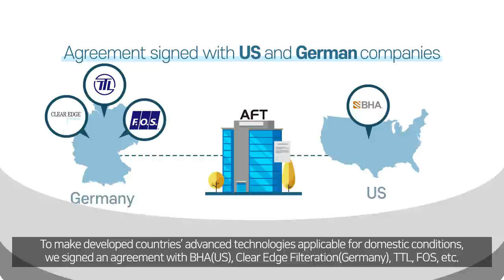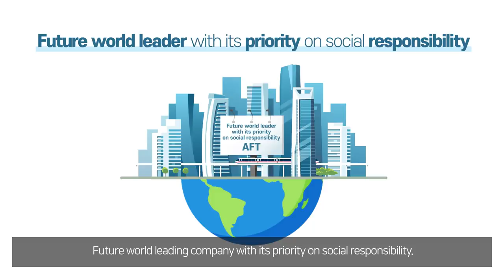2019 Online Exhibition: PLEATED FILTER, BAG FILTER, CERAMIC FILTER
PLEATED FILTER
Pleated filter elements increase the surface filtration and available in existing equipment and help reduce abrasion failures by moving the filter elements above the incoming gas stream.
Its elements can be used as a retrofit in existing dust collection equipment.
Molded urethane top is available in a variety of styles and sizes to fit a wide range of tube-sheet holes.
Other materials or designs are available for higher temperatures and unique applications.
One-piece design eliminates the need for filter bags and cages, significantly reducing installation time.
Other materials or designs are available for higher temperatures and unique applications. One-piece design eliminates the need for filter bags and cages, significantly reducing installation time.
Peat depth and spacing are customized for specific applications to allow for improved dust-cake releases. The pleated design increases filtration surface area up to 2-3 times. Quality controlled manufacturing ensures pleats are evenly spread.

BAG FILTER
PTFE resin is expanded into a membrane composed of millions of microscopic pores in a three-dimensional web-like structure.
These innovative fabrics designed for high efficiency membrane lamination are continuously developed.
These proprietary fabrics have made ‘PTFE membrane filter bag’ the best performing membrane product available for industrial particulate matter emissions control.

CERAMIC FILTER
Cerafil is a family of low-density ceramic filter elements used in filter plants for higher temperature applications.